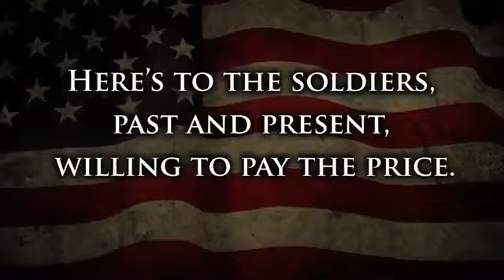pass me the ammo